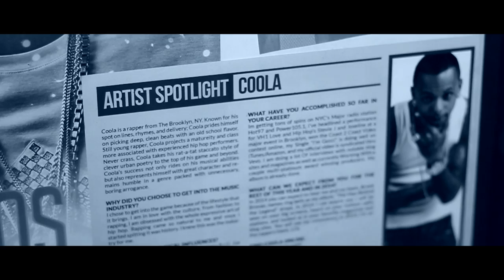Coola - Keepin it 100 (Official Video) REUPLOAD